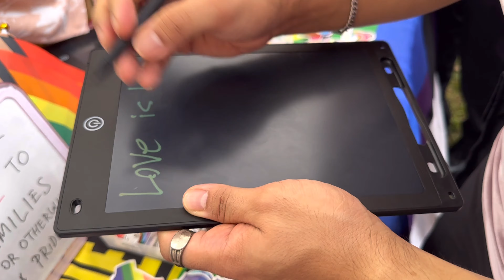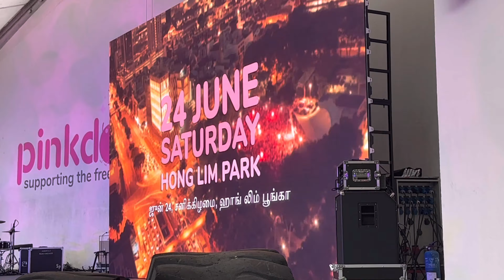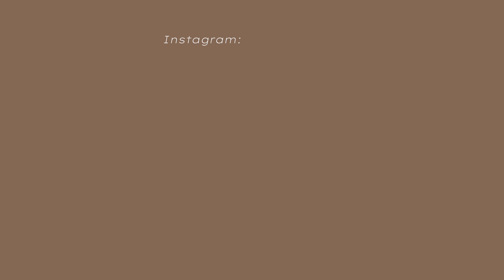#7 Vlog ~ Pink Dot ( LGBTQ ) 🏳️‍🌈 🤎